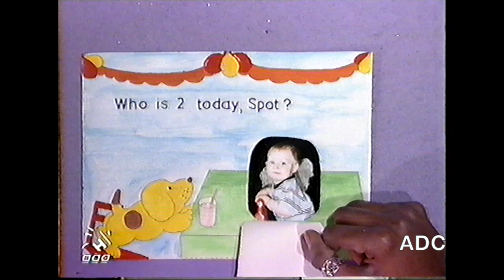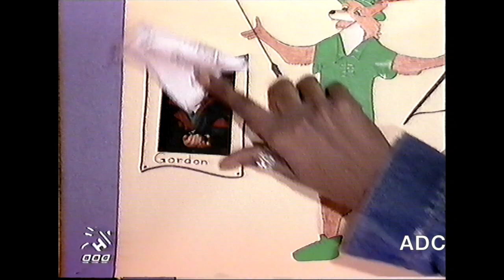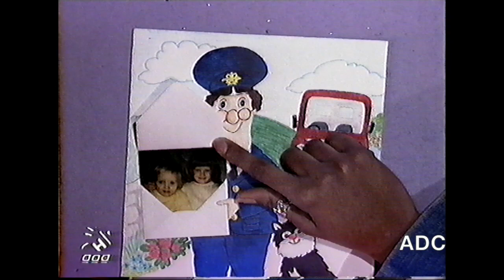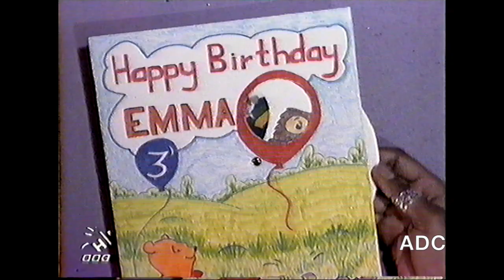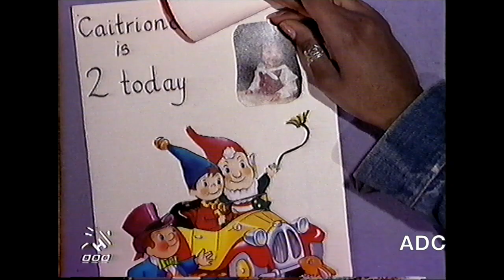BBC2 Announcer Lucy Bolger CBBC Josie D'arby 27th April 1995